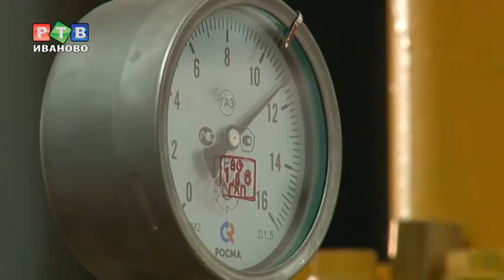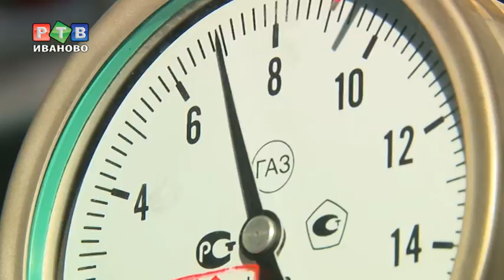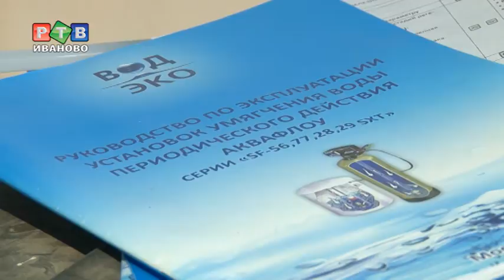Сколько стоит перевооружить котельную?